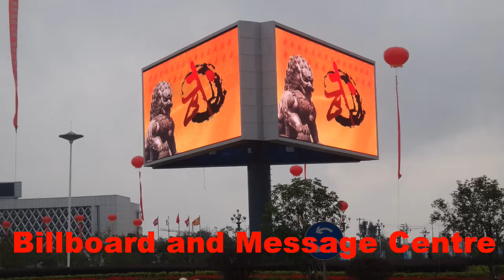Leader LED Web Site Video